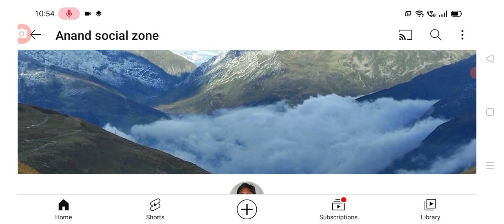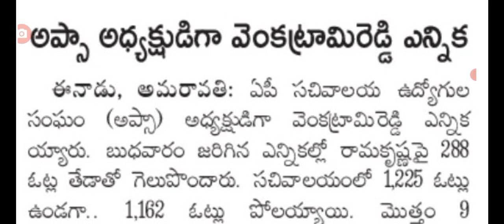మరొకసారి ఉద్యోగ సంఘ నేతగా వెంకటరామిరెడ్డి విజయ కేతనం ap government employees latest update.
hello everyone today update is AP government latest update on employees leaders latest update .@Anandsocialzone